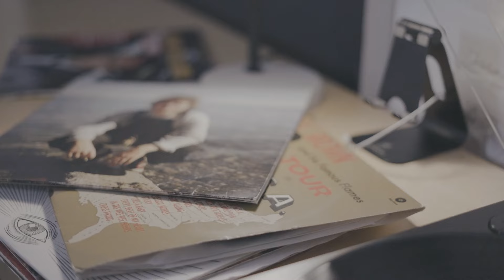Berunda - Jeans | Commercial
Welcome to Berunda Jeans, where style meets comfort and quality. Cinnamon Media is proud to present our latest commercial, which showcases the versatility and durability of Berunda Jeans.

This captivating advertisement delves into the everyday lives of individuals who rely on Berunda Jeans to keep up with their dynamic lifestyles. Whether exploring the bustling city streets or embarking on an outdoor adventure, Berunda Jeans blend fashion with functionality, allowing you to move quickly and confidently.

From the innovative design to the premium materials used in production, Berunda Jeans are crafted to withstand the test of time without compromising on style. With a wide range of fits and washes, there's a perfect pair for everyone, ensuring you always look and feel your best.

Join us as we celebrate individuality, self-expression, and the joy of finding the perfect fit with Berunda Jeans. Discover why Berunda has become synonymous with quality and style in the world of denim. Experience the difference for yourself and elevate your wardrobe with Berunda Jeans today.

Don't miss the opportunity to elevate your style and experience the ultimate comfort with Berunda Jeans.